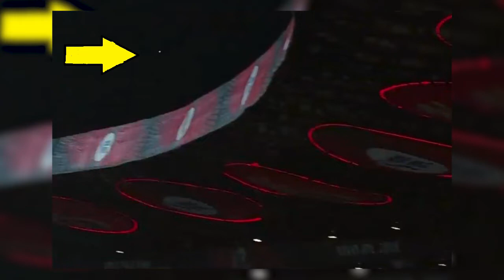ABD's Show against Delhi daredevil